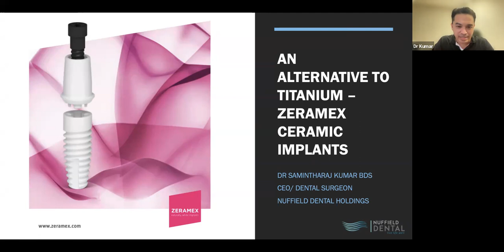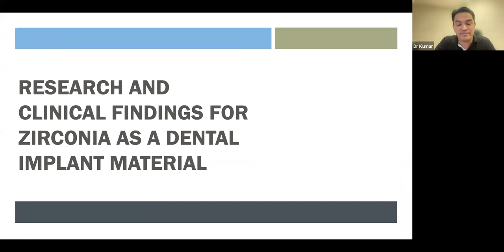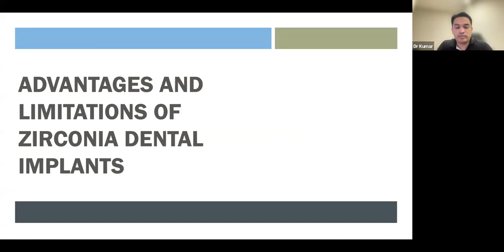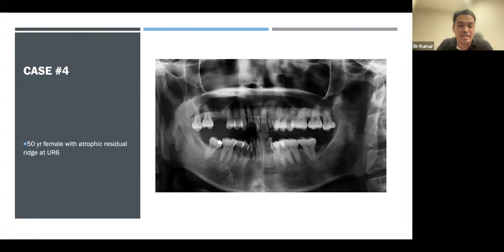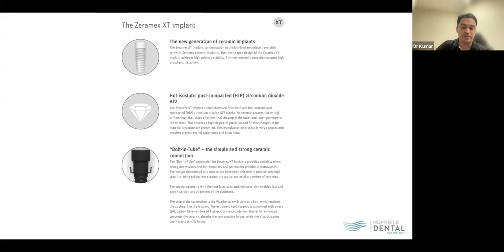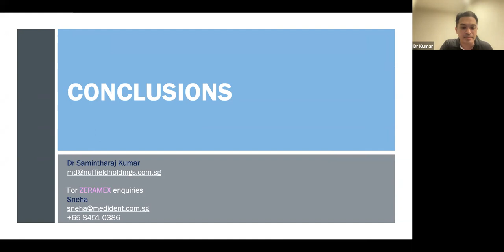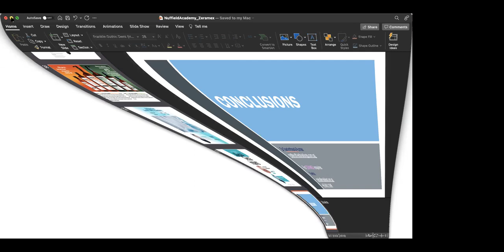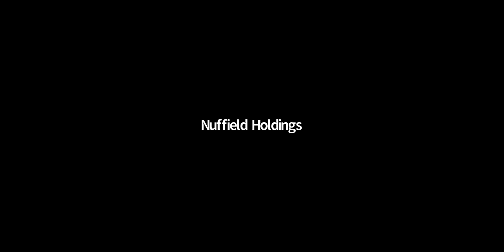Zoom Webinar: An Alternative To Titanium Implants - Zeramex Ceramic Implants FULL VERSION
We are familiar with titanium for dental implantology; we are comfortable with its indications, and understand its potential drawbacks. While zirconia Implants have had negative feedback early in their inception, advances in the zirconia implant manufacturing process have since brought about proven clinical success.

Our speaker, Dr Samintharaj Kumar, has been placing ceramic dental implants since 2017. During this webinar, he shares evidence-based research and clinical findings on zirconia as a dental implant material. He also discusses advantages and limitations of zirconia dental Implants and presents clinical cases of the Zeramex Ceramic Dental Implant System.

Dr Kumar is the founder of Nuffield Dental Holdings, and Director for both MALO Dental and ZAGA Center in Singapore. He practises as a general dentist.

Nuffield Academy delivers high-quality continuing professional education courses for dental surgeons and dental support staff in Singapore and the region, and helps to improve the delivery of premium dental care for patients.